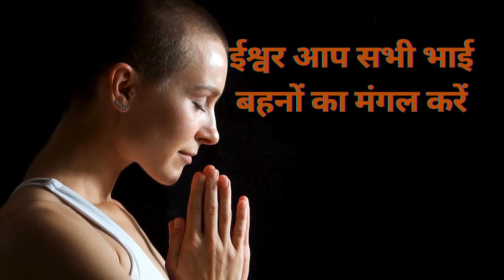सपने में लैट्रिन या मल देखना, खाना या करना का मतलब 💩sapne mein latrine karna dekhna shubh ya ashubh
सपने में लेट्रिन या मल देखना, खाना या करना का मतलब 💩sapne mein latrine karna dekhna shubh ya ashubh  सपने में लैट्रिन देखने का मतलब क्या होता है सपने में लैट्रिन करना मल देखना या खान का मतलब क्या होता है सब में लैट्रिन किसी दूसरे को करते हुए देखना सपने में खुद की लैट्रिन खाते हुए देखना सपने में माल साफ करते हुए देखना सपने में लैट्रिन पॉटी